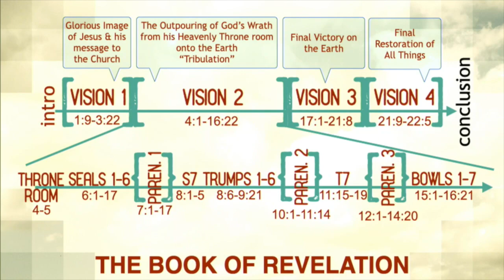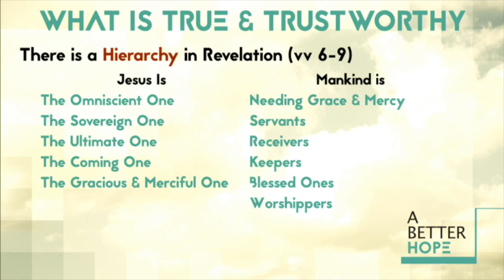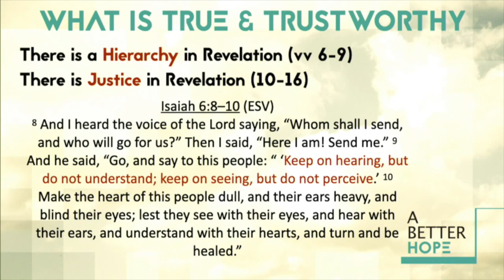True & Trustworthy (A Better Hope, pt.34)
Pastor Steve Strong concludes the "A Better Hope" series with a lesson on Revelation 22:6-21.